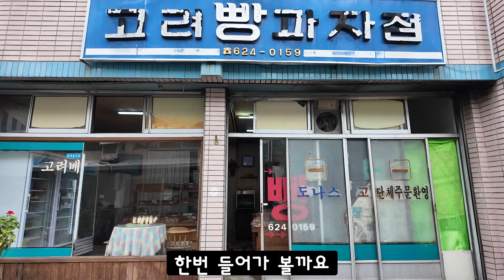2500원 햄버거 옛 감성 그대로 대구 40년 노포 빵집ㅣ고려빵과자점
깹이입니다♥
노포 방문하는 재미에 빠진 요즘
대구에 무려 40년 된 노포 빵집이 있더라구요.
어릴 때 보면 그때 그 빵 봉지!　왠지 어릴 때로 돌아간 기분이라 시간여행을 하고 온 것 같아요. 요즘의 멋 부린 빵과는 다른 옛 감성이 묻어나는 고려빵과자점
이번 영상도 즐겁게 시청해 주세요!

상호명 : 고려베이커리
위치 : 대구 남구 자유6길 45-2

노래